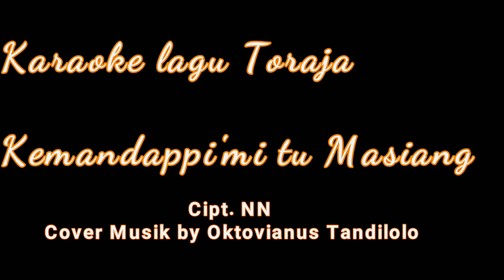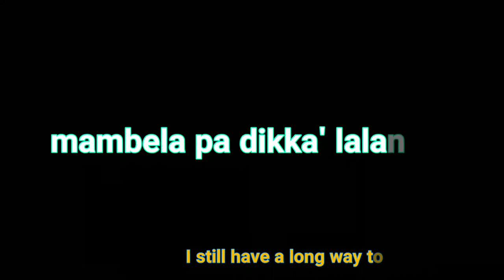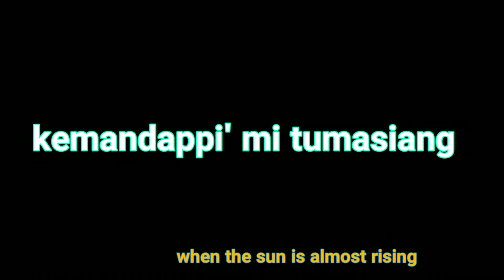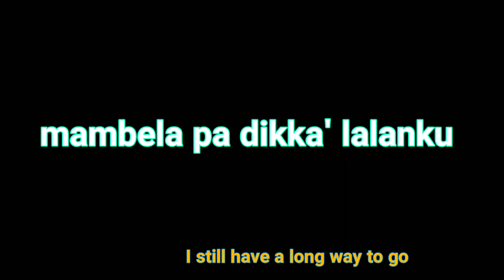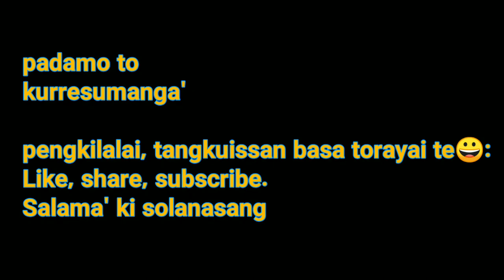Karaoke Kemandappi' mi tu Masiang ( lagu Toraja): Cover Musik by Oktovianus Tandilolo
Karaoke lagu anak rantau Toraja

                 KAMS